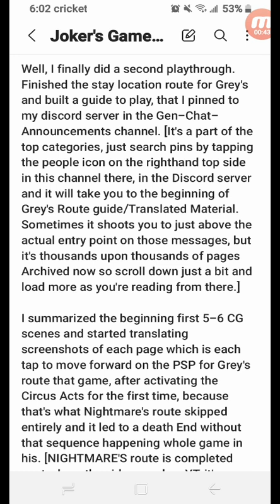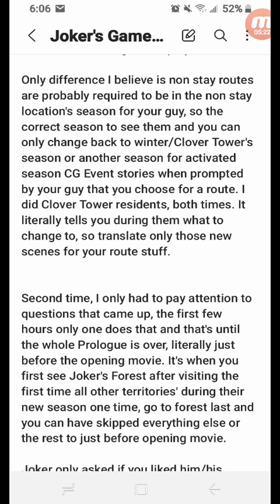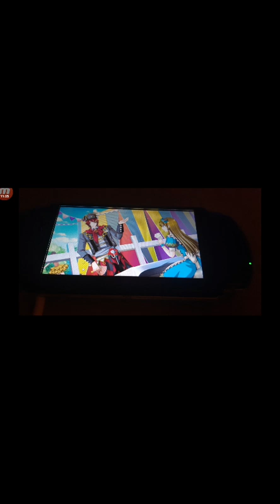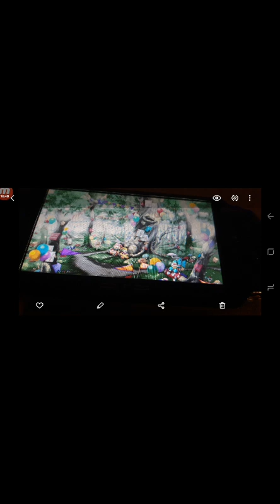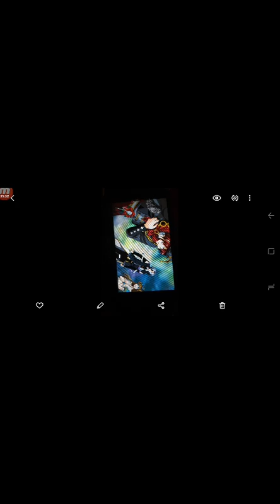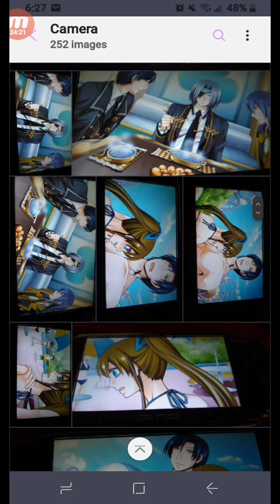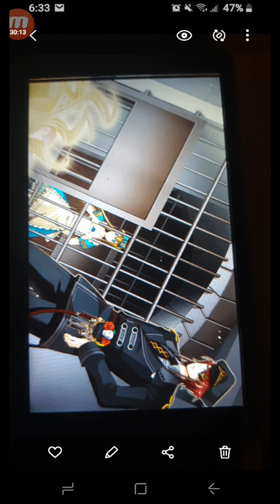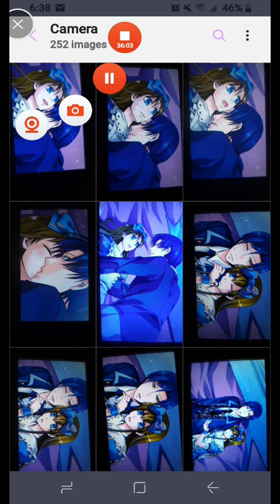Grey's Translated Route&Guide - Joker no Kuni no Alice's Game - Fin&Explained [+CG walk Through]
FINISHED WITH JOKER'S GAME!

You can use Nightmare's videos for beginning, but switch to Grey's Translated Route + Guide in my discord server, using this explanation. I walk you through all the CGs we triggered on it, it's pinned in full inside my discord server and available publicly there without any requirements.

I literally got the Best End and figured out how to do it each route, using this, you can also skip half the game to focus on your guy's scenes instead of translating hours of content yourself. About 70 - 75% is repeats and I highly recommend using this to avoid that, plus I explained how to tell what's going on or skippable in CG walkthrough here after guide explanations first few minutes. It's mentioned in my translated material/scripts inside my discord server too.

Just visit my about page on YT to access the discord server link that works, I checked it yesterday and it's working perfectly fine. I did the entire playthrough pinned with full screenshot by screenshot translations. Starting after Prologue/Opening Event stories in Nightmare's videos. So, everything skipped 9n Nightmare's is in Grey's from there and I summarized what happened first few boring beginning scenes until first circus Act. Game is over a hundred hours if a full run, so I highly recommend using guide and skipping whatever repeats if you read my playthroughs. Enjoy!